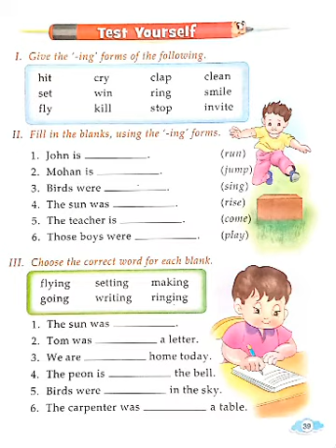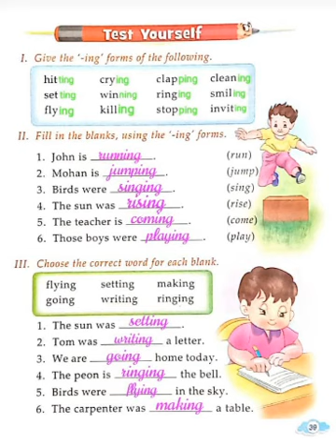Day 154 class 2 Grammar 7. Action words.(book's exercises) by ravi rai.